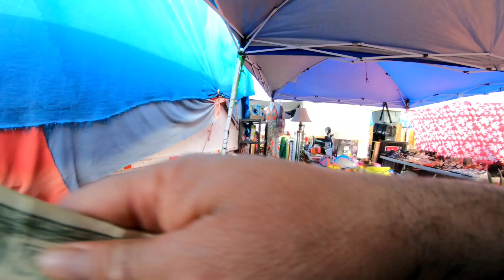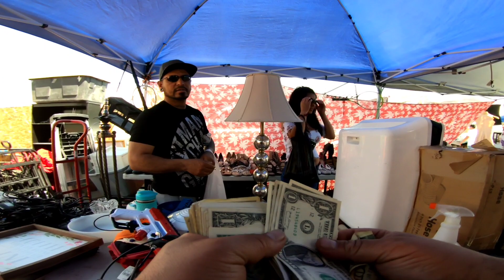vendiendo chacharas en el swapmeet de Las Vegas #44 2da parte ventas sabado y domingo